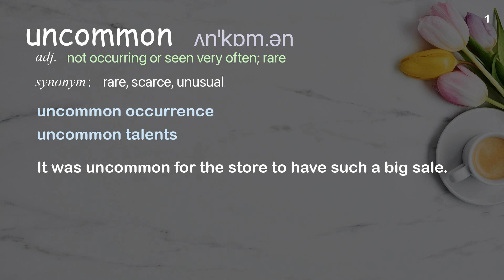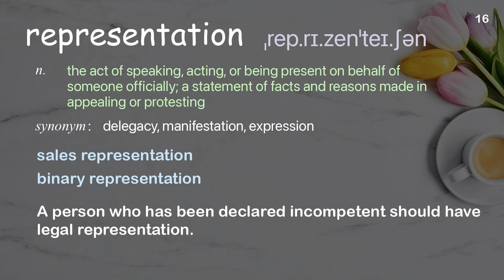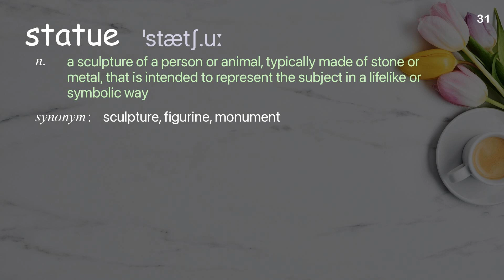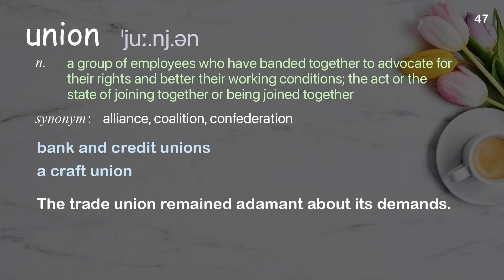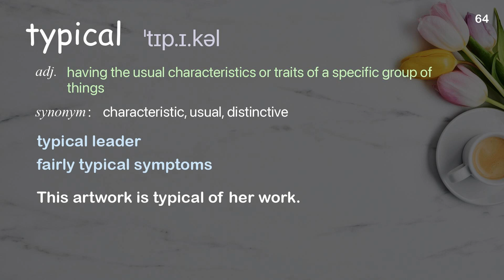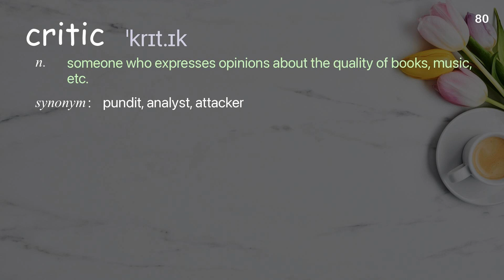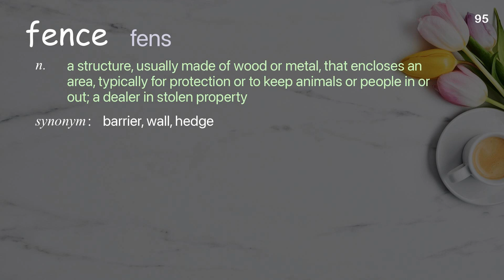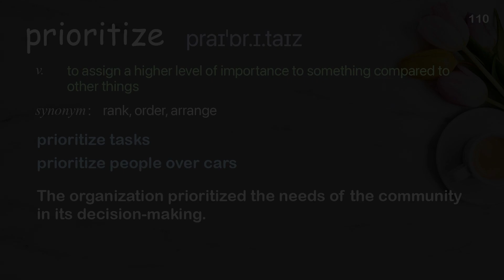110 Academic Words Ref from "Glenn Cantave: How augmented reality is changing activism | TED Talk"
■PLEASE NOTE

■Reference Source
Glenn Cantave: How augmented reality is changing activism | TED Talk